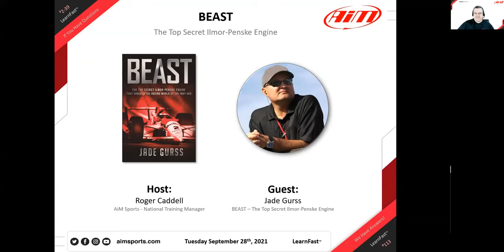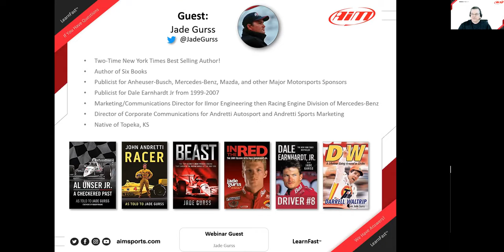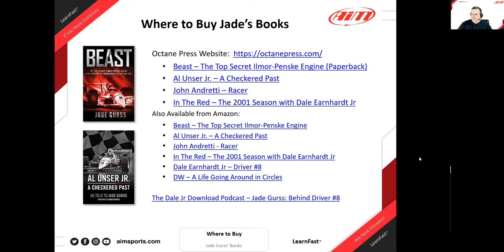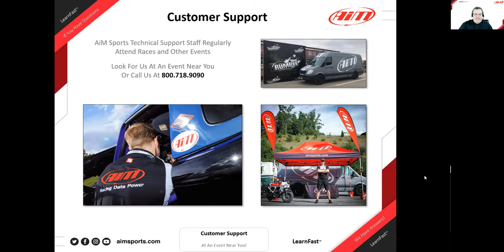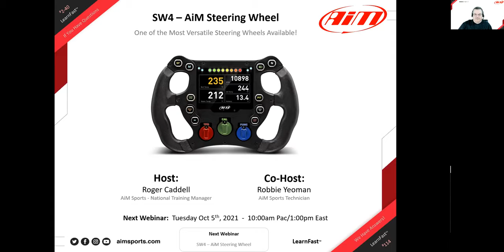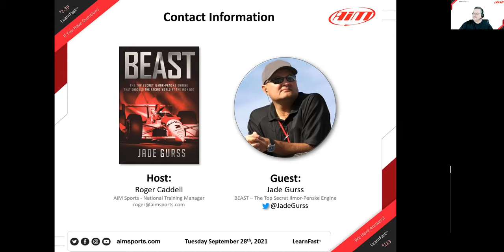2-39 Beast - The Top Secret Ilmor-Penske Engine - Live Webinar with Jade Gurss -9/28/2021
In this live webinar, Jade Gurss (Author and experienced Motorsports Marketing/Publicist), and Roger Caddell (AiM Sports National Training Manager) discuss his fantastic book, Beast. Jade talks about how he started writing books and specifically how he 1st learned about this amazing motorsports story and eventually came to write the story.

Jade shares a few different stories from the book and how he acquired the information. He described how while this certainly is a motorsports story, it is even more of a project management story and most importantly a story about the hard working people that all worked together to have a successful project with a nearly impossible timeline. Even readers that have little or no interest in motorsports will enjoy this book.

Next we discussed Jades new book, 'Al Unser Jr. - A Checkered Past. A book about the racing legends driving and personal story.

We closed out the webinar talking about another book Jade wrote about John Andretti and a recent appearance Jade did with his prior client, Dale Earnhardt Jr on his podcast where they discuss the 8 years that Jade was Dale Jr's publicist during his years sponsored by Budweiser beer.

Jade Gurss Twitter:  @JadeGurss